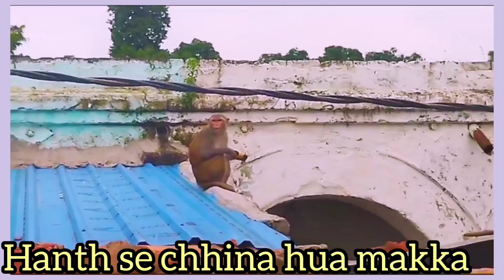Chori ka makka 🤣🤣🤣🤣🤣🤣youtube video shaitaan monkey NR channel